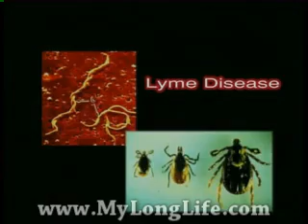Lyme disease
Highlights from Dr Robert DeJonge's presentation at the Annual World Congress of Anti-Aging Medicine in Orlando. Dr DeJonge discusses his findings on new advances in the detection and treatment of Lyme's disease, an illness which is difficult to diagnose and treat which the Centres for Disease Control believe is underreported in the US by a factor of perhaps ten.